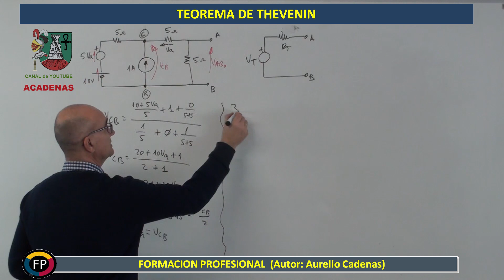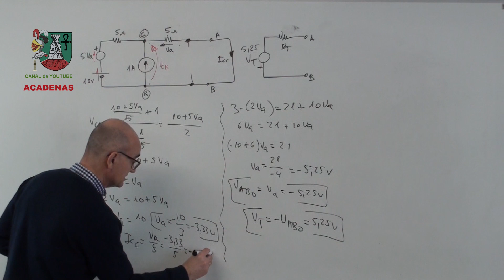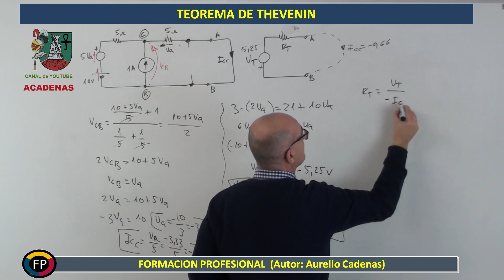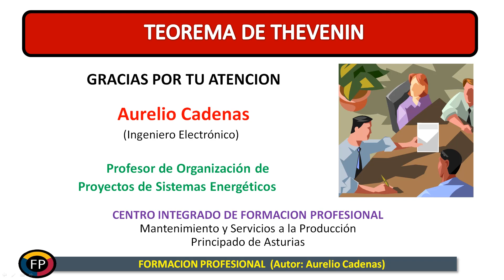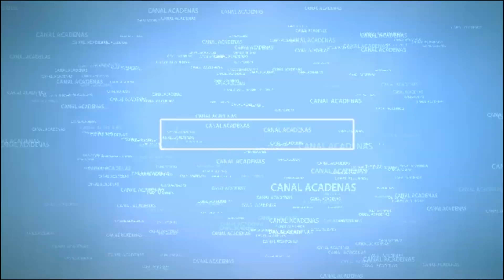Clase 12.3: TRUCO para Thevenin con fuente dependiente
En este video te explicaré un método muy sencillo cuando tengas que hallar la resistencia de thevenin en un circuito donde haya una fuente dependiente.